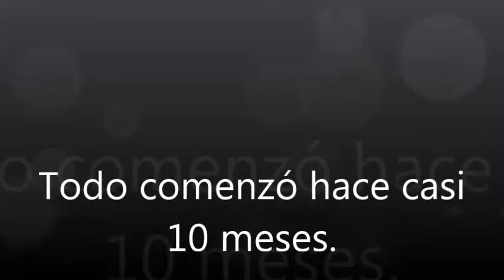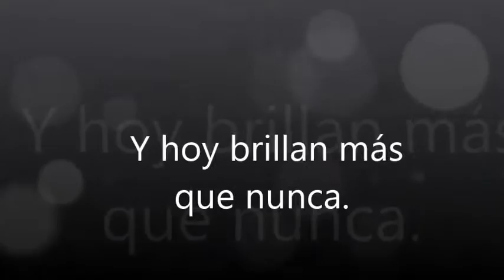Un año On Broadway.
Recopilación de los momsnto vividos en la preparación de el musical On Broadaway por el Aula de Teatro Musical Infantil del Liceo de la música Moguer.